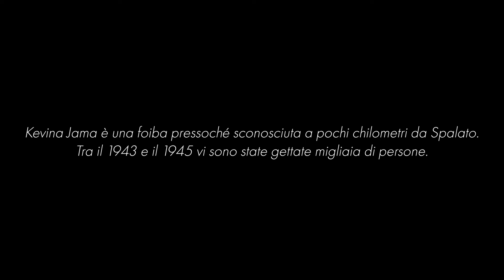KEVINA JAMA - LA FOIBA GRANDE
Kevina Jama. La foiba grande è un film documentario ambientato tra l’Italia e la Dalmazia, ideato da Alessandra di Michele Bragadin per la regia di Tony Saccucci. Un estratto di quattro minuti di questo lavoro ancora in produzione è stato presentato oggi per la prima volta al Quirinale alla presenza di Sergio Mattarella in apertura del Giorno del Ricordo.
Le protagoniste sono due ottantenni, Lada e Sandra, che partono da Roma e intraprendono un viaggio verso Spalato. È un viaggio a ritroso rispetto al loro esodo del 1960, un viaggio alla ricerca della verità sulla morte del proprio nonno. Mate Čipčić Bragadin, gettato in una foiba il 25 settembre del 1943 alle 11 del mattino, senza un motivo e senza un processo. Era un giudice in pensione con due figlie. Una delle due, Maria, la madre delle protagoniste, scrive nel 1977 una lettera indirizzata alle figlie e alle nipoti, rinvenuta solo nel 2000. Racconta in modo minuzioso l’assassinio del loro nonno e bisnonno e le invita a impegnarsi a mantenere vivo il ricordo delle vittime di questa enorme ingiustizia dimenticata.
Nel documentario ci sono rarissime immagini dell’interno della foiba, girate nel 1982. A Kevina Jama sono custodite migliaia di vittime, italiane e croate. È una delle rare foibe della Dalmazia, senza dubbio la più grande.
Il documentario continuerà con le tre figlie delle due protagoniste che le raggiungono a Spalato per recarsi a Belgrado alla ricerca dei documenti relativi a Mate.
Al rientro a Roma saranno le due nipoti di dieci e tredici anni ad accogliere nonne e madri dal viaggio della liberazione. La liberazione di un’intera famiglia dall’incubo della foiba. Una liberazione che passa per tre generazioni di donne.